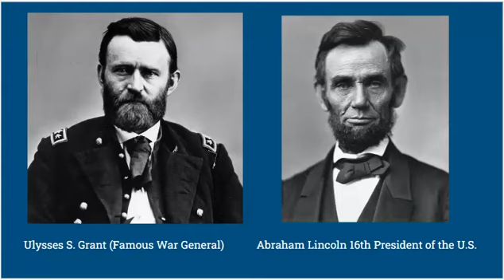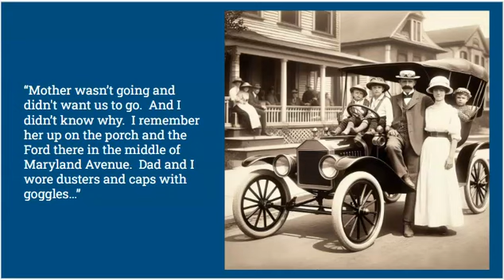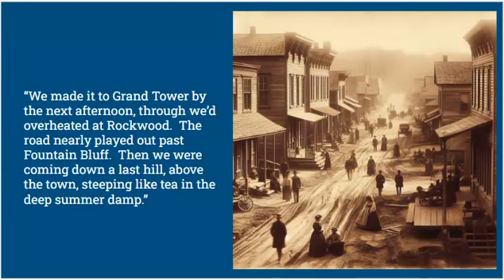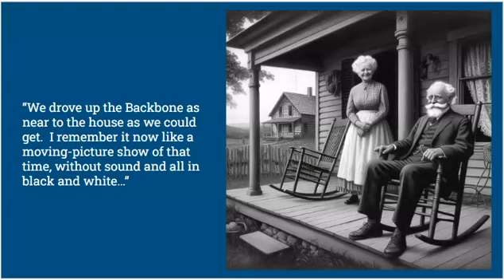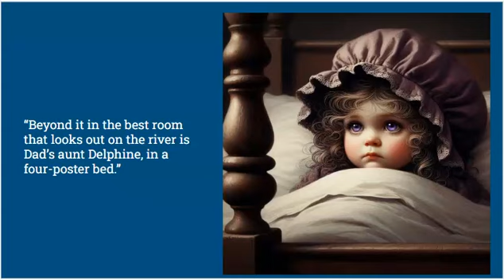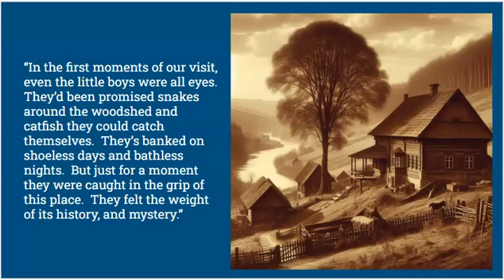The River Between Us Ch. 1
Chapter 1 of The River Between Us by Richard Peck.  The images were created using microsoft designer.